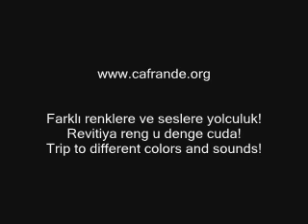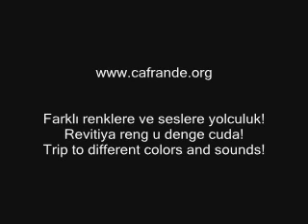02 Trodori Kodo cafrande org